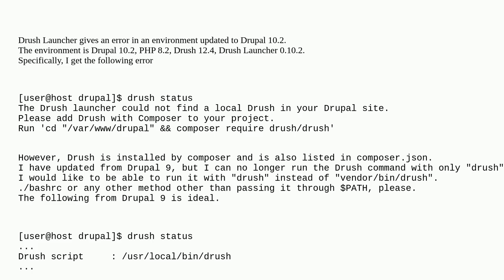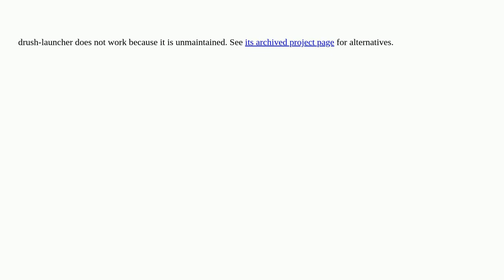Drupal: Drush Launcher does not work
Drush Launcher does not work

A special thanks goes out to the community

  10 composer drush